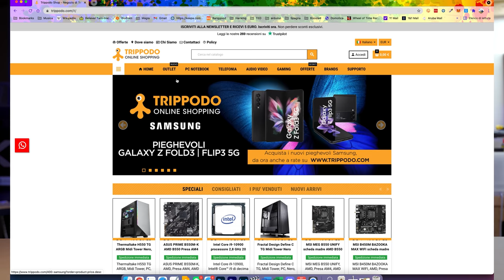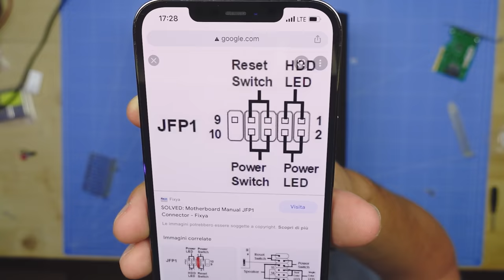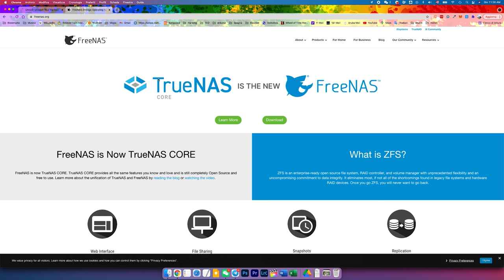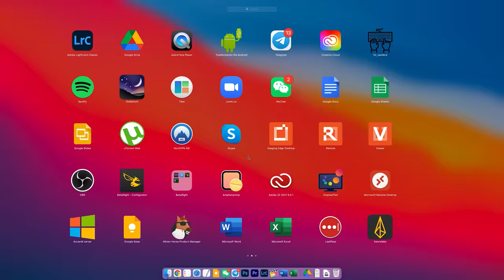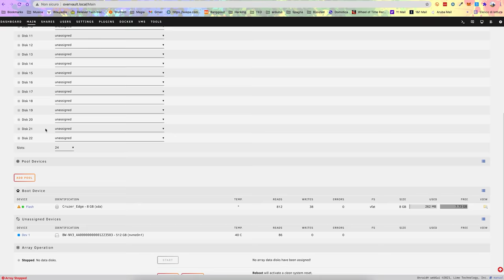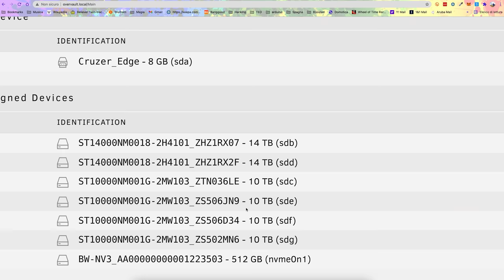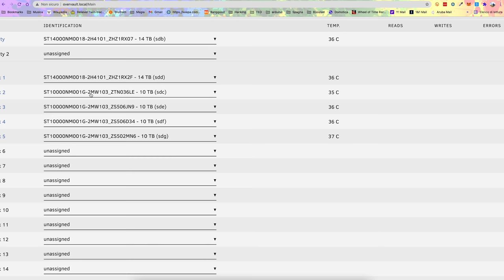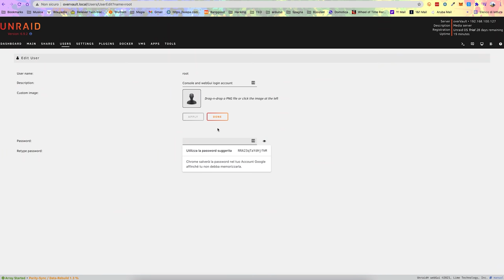Come costruire un Server (e NAS) - Ep.2: la build e il software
Finalmente il secondo episodio di questa mini serie che ci porterà ad assemblare, realizzare, installare e configurare un server domestico di storage. Anche se la funzione principale è quella di NAS ci ospiterò macchine virtuali, server, Home Assistant, bot telegram e molto altro.

Case Silverstone CS381

Scheda SAS (serve solo se il case la richiede)
(quella asus costa meno ma non è attualmente disponibile)

Altri componenti:
Disco da Amazon